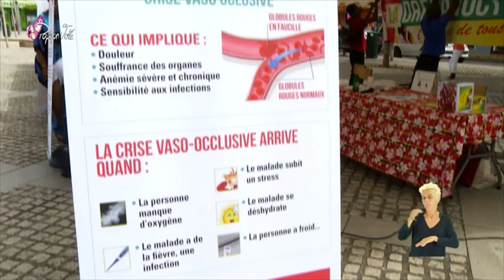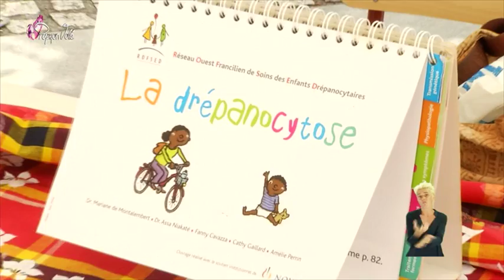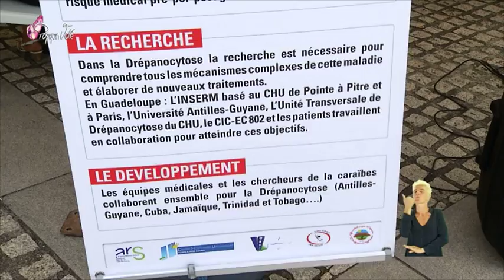Drépanocytose : l' association Drépano doubout en action - Guadeloupe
La drépanocytose est une maladie héréditaire qui se caractérise par l'altération de l'hémoglobine, la protéine assurant le transport du dioxygène dans le sang.